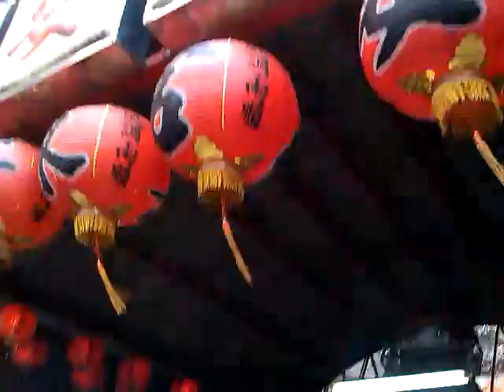103板橋東安宮南巡進香回駕遶境5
[影片共1-6][5]神將團 (5:32)醒獅團 (8:05)技術龍 {基邑三帝慈惠堂}